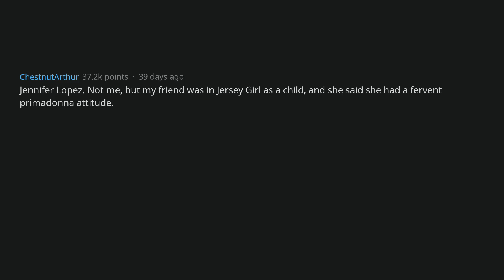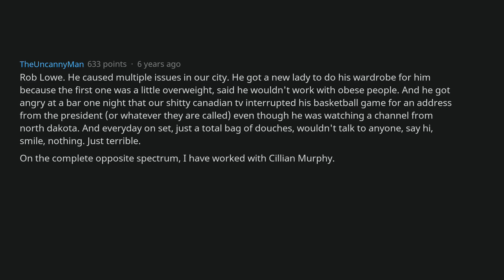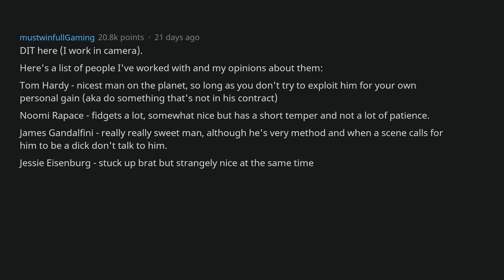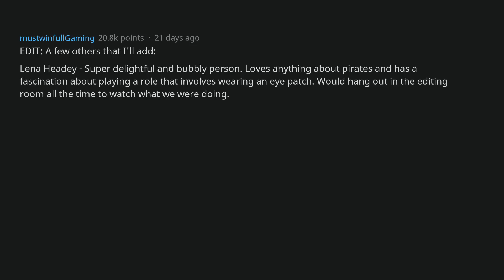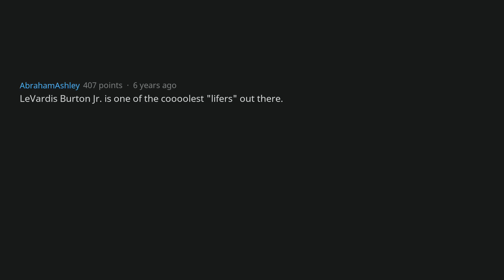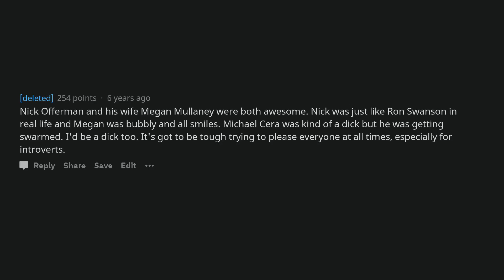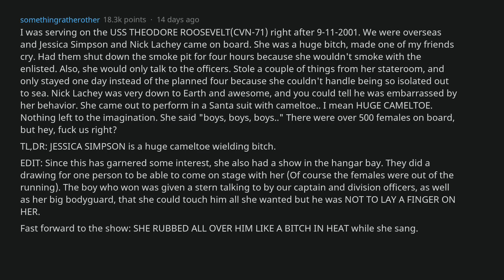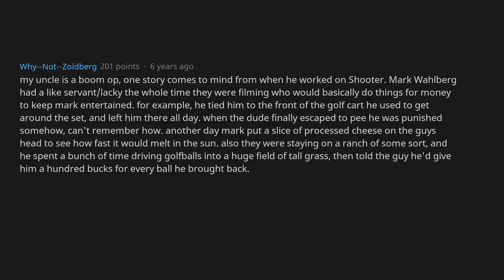Film Crews, Who Are The Meanest Actors You've Worked With? (AskReddit)